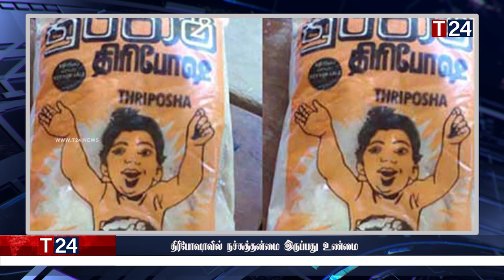இரவுநேர பிரதான செய்திகள் | 22.09.2022 | Today Sri Lanka Tamil News | T24.News - Main Tamil News